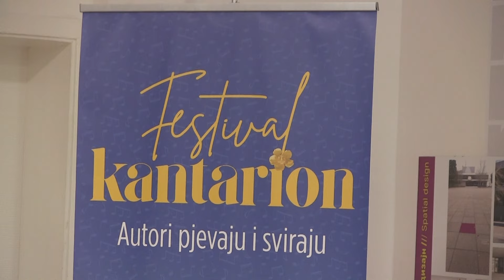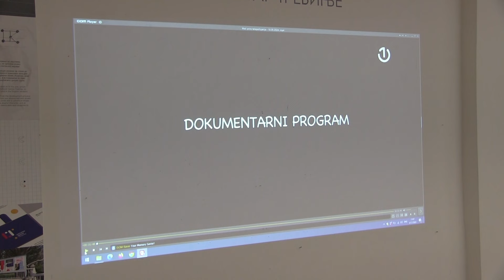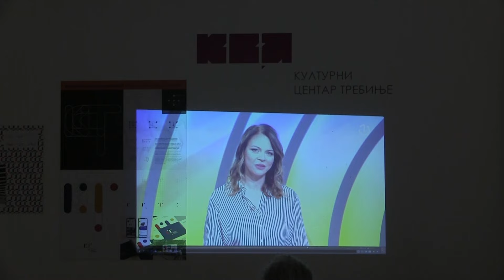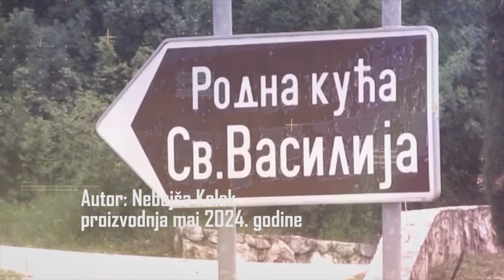PRIČE S KAMENA Festival Kanatarion